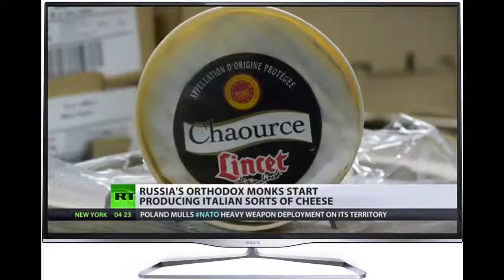Cheese from Church: Russian Orthodox monks now make mozzarella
Monks of Russia's Valaam Monastery are now producing Italian-style cheese after sanctions and retaliatory measures that came into effect in August 2014 prevented Russians from importing the luxury dairy products from the EU.